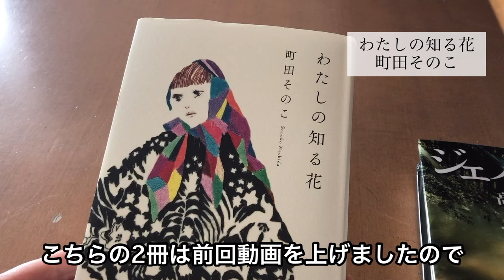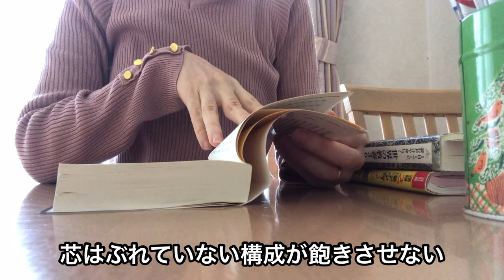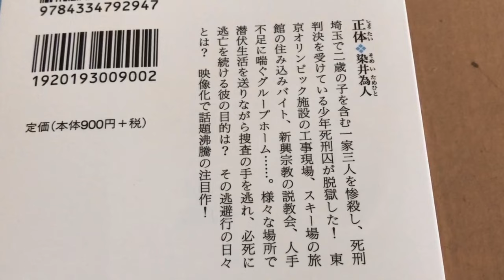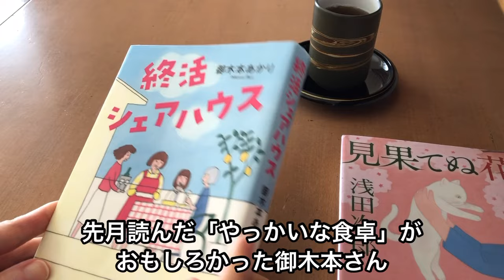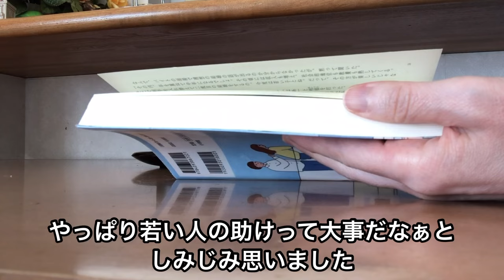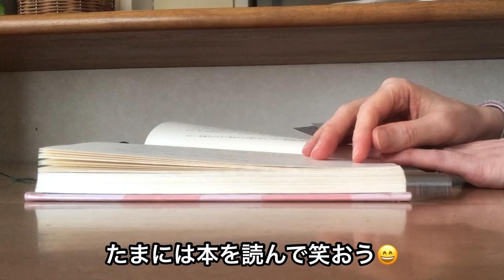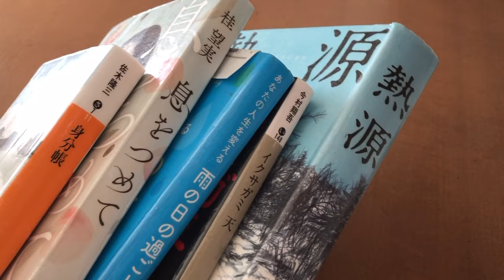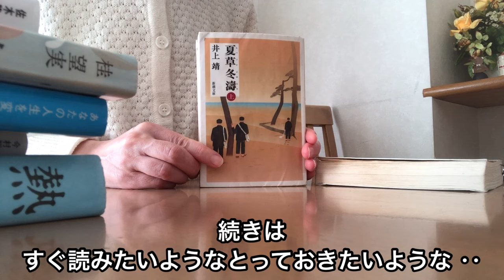6冊読了 映画公開間近「正体」から名作「しろばんば」まで有意義な乱読時間／散歩コースは図書館とブックオフ／多忙な12月までにできるだけ読みたい／読書好きな50代主婦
紹介した本
①正体　　　　　　　　　染井為人
②終活シェアハウス　　　御木本あかり
③見果てぬ花　　　　　　浅田次郎
④しろばんば　　　　　　井上靖

登場した本
①わたしの知る花　　　　町田そのこ
②ジェノサイド　　　　　高野和明
③イクサガミ天　　　　　今村翔吾

お立ち寄りくださった皆さまどうもありがとうございます
引き続き観ていただけるように頑張ります